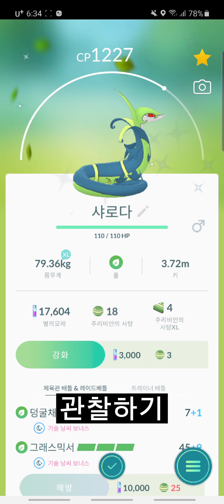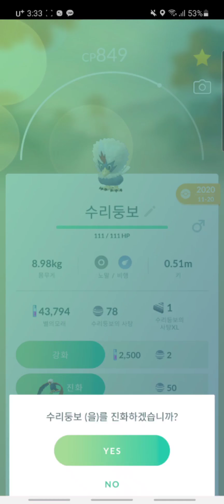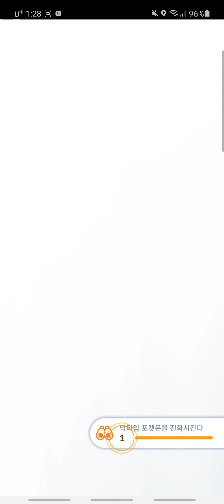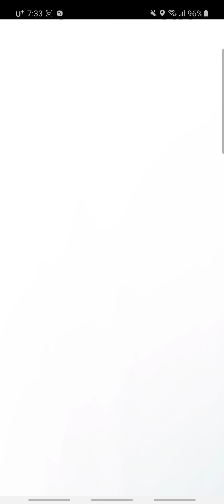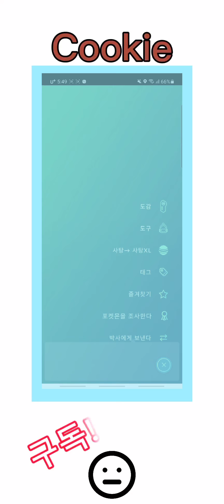포켓몬고 진화 모음집!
0:00~0:06 인트로
0:06~0:26 왕구리 만들기
0:26~0:47 샤로다 만들기
0:47~1:07 괴력몬 만들기
1.07~1:32 핫삼 만들기
1:32~1:51 워글 만들기
1:51~2:12 배바닐라 만들기
2:12~2:34 포푸니라 만들기
2:34~2:56 파이어로 만들기
2:56~3:17 곤율거니 만들기
3:17~3:36 탱탱겔 만들기
3:36~4:02 개굴닌자 만들기
4:02~4:33 아웃트로